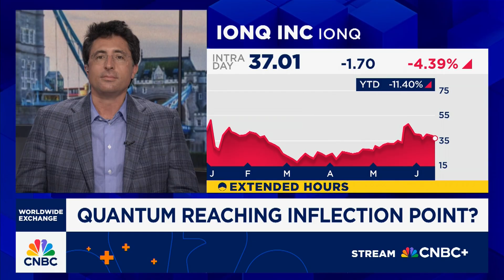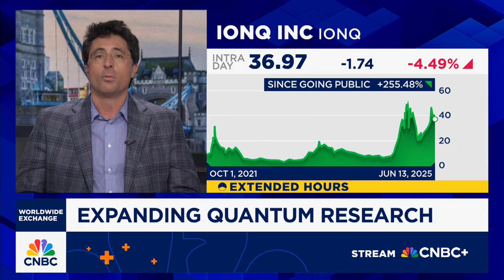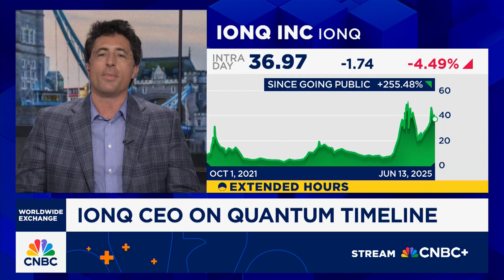De Masi: Quantum networking will be huge in coming years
Niccolo De Masi, CEO of IonQ, says quantum computing is accelerating fast, citing major partnerships and acquisitions to lead the sector, aiming for 80,000 logical qubits by 2030.